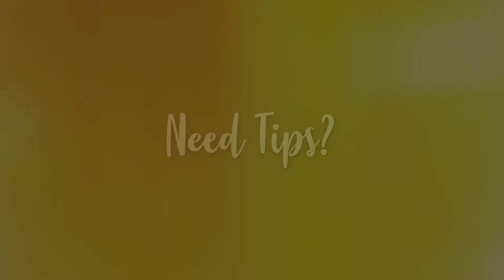JBatz Insights - Spreading Financial Literacy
JBatz  Insights!?

Financial tips?